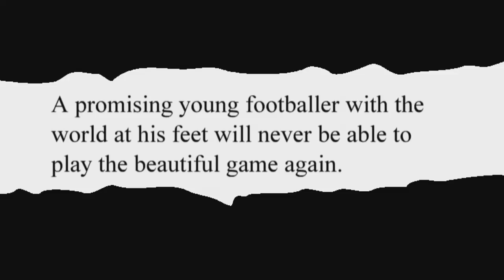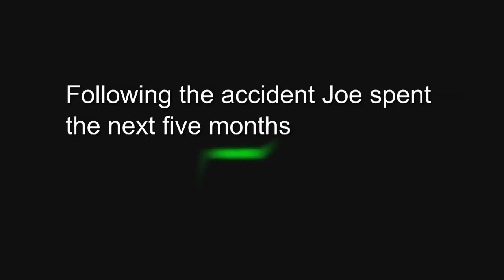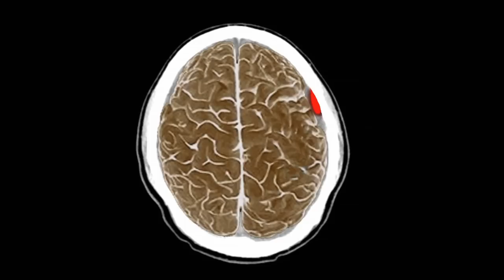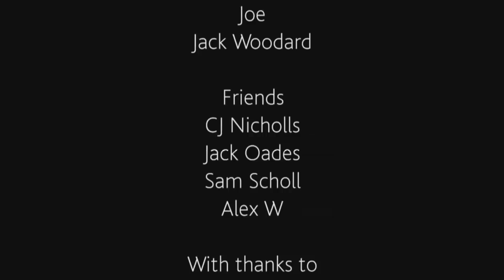Joe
The Bicycle Helmet Initiative Trust - Joe tells the story of what happened to a young boy following a cycle accident. Aims to reduce the number of children who are killed and injured as a result of head injuries sustained in cycling accidents.
ECP Video - Corporate Video Production Newbury Berkshire